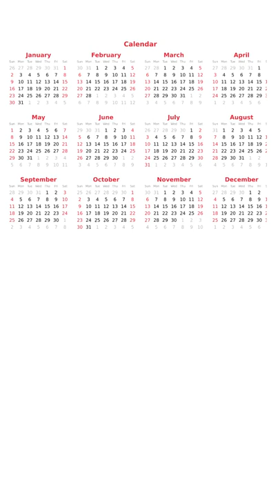Zindagi Aur Maut shortvideo firstshortvideo Sushmita Banerjee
Hi, I'm Sushmita Banerjee. This video is basically  a short shayari. I make motivational videos actually. Recently I have started making this short shayari types of video which is also motivational as well if you can understand the inner meaning of it. Watch the video. I hope this will help you.